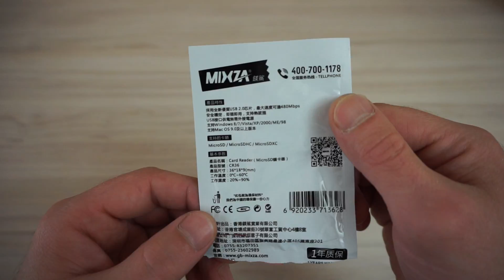MIXZA USB 2.0 480Mbps. gearbest.com